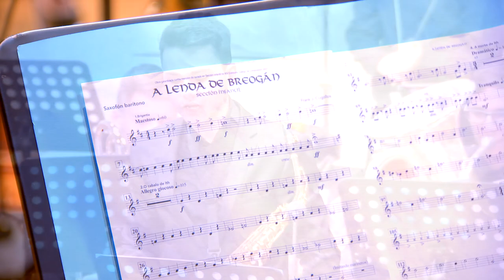A lenda de Breogán, de Frank J. Cogollos (Banda de Música Infantil de Rubiós)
Esta actuación foi realizada durante o XV Certame Galego de Bandas de Música, un evento organizado pola Federación Galega de Bandas de Música Populares, impulsado pola Xunta de Galicia a través da AGADIC e que contou coa colaboración da Deputación de Ourense, do Concello de Celanova, de Mapfre e da Radio Galega.